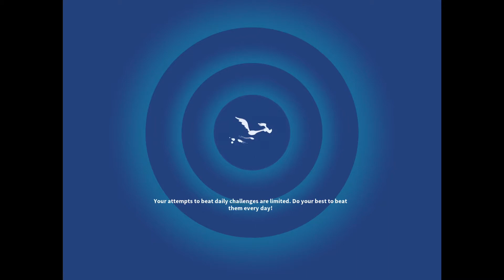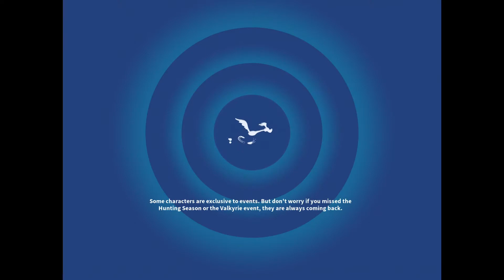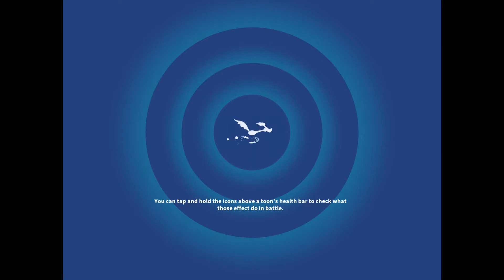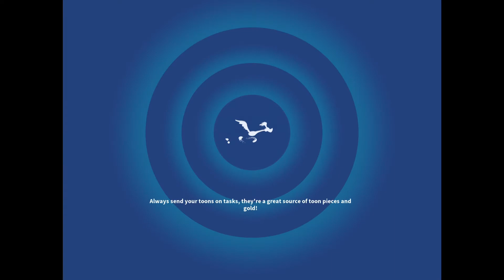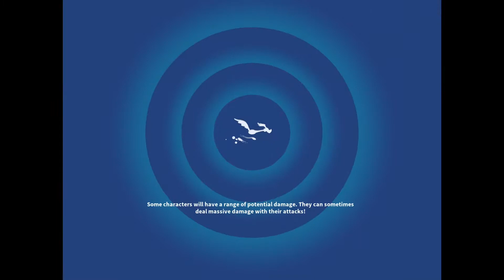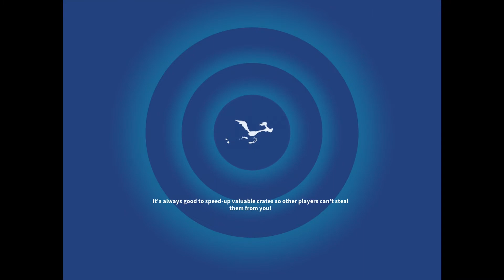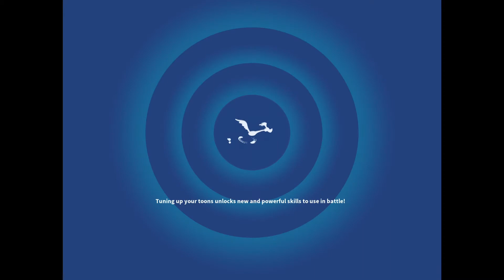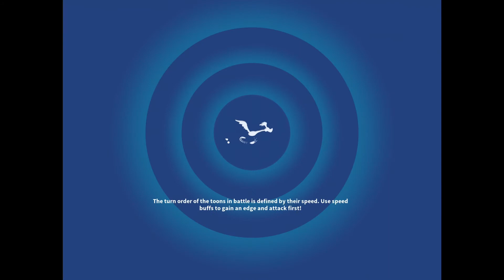Looney tunes: World of Mayhem part 109